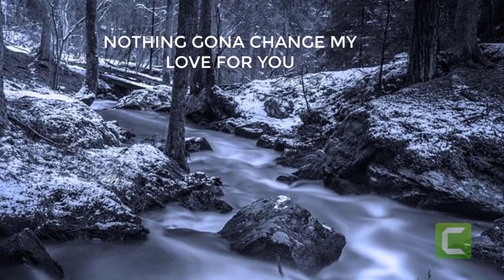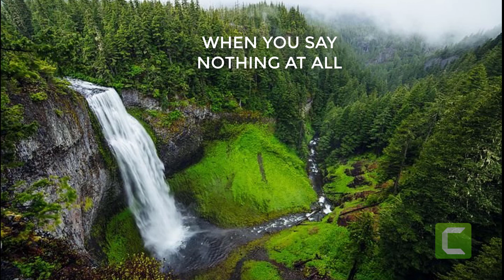THE MOST BEAUTIFUL RELAXING PIANO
THE MOST BEAUTIFUL RELAXING PIANO - Nhạc thư giãn

1. Can’t help falling in love
2. Let go
3. Dream of love
4. Missing you all time
5. My love my life
6. Nothing gona change my love for you
7. By my side
8. Spirit fox
9. When you say nothing at all

Mỗi lượt xem, like và bình luận của bạn là động lực để chúng tôi tiếp tục làm những nội dung hay hơn.

Nếu bạn thấy hữu ích, hãy theo dõi các kênh xã hội.